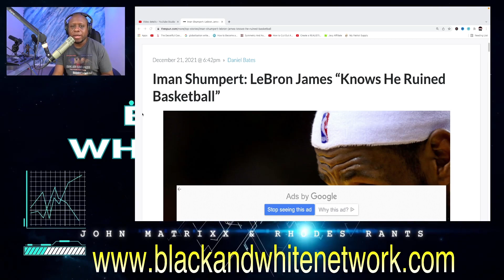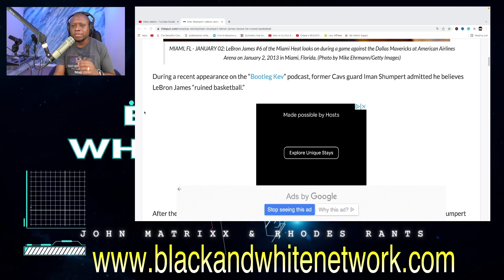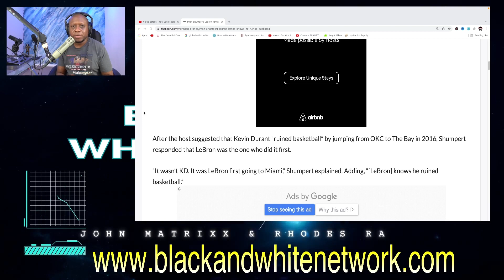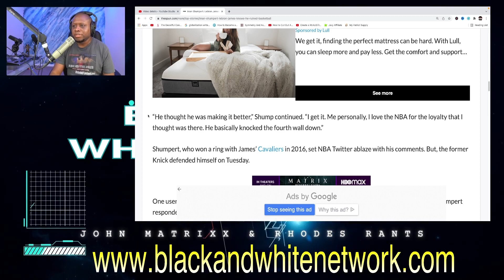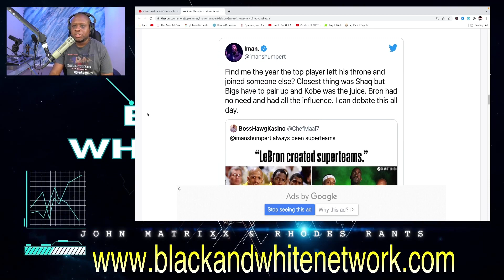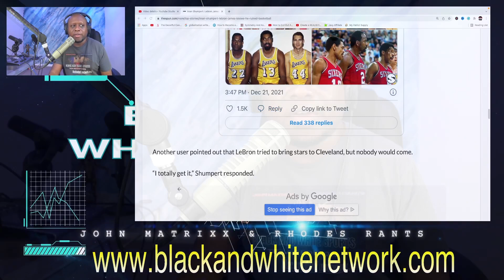Iman Shumpert takes a shot at Lebron James saying "He knows he RUINED BASKETBALL"! | This is good!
Business Address:
14237 E SAM HOUSTON PKWY N STE 200
BOX 147